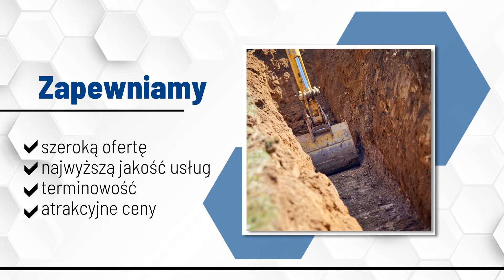Projektowanie sieci Gorlice Pro-Term Mirosław Syc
Przedsiębiorstwo Pro-Term znajduje się w Gorlicach, w województwie małopolskim. Właścicielem firmy jest Mirosław Syc, działalność rozpoczęliśmy w 1999 roku.

Zajmujemy się usługami projektowymi, sporządzamy projekty instalacji sanitarnych, grzewczych, wentylacyjnych i kanalizacyjnych. Projektujemy instalacje w budynkach mieszkalnych, handlowo-usługowych oraz przemysłowych. Oferujemy projektowanie instalacji w obiektach hotelowych, obiektach gastronomicznych oraz budynkach użyteczności publicznej.

Oferujemy projektowanie sieci i instalacji kanalizacyjnych, sieci i instalacji CO oraz wody. Sporządzamy projekty instalacji gazowych i przeciwpożarowych.